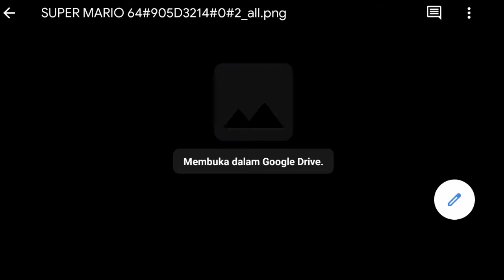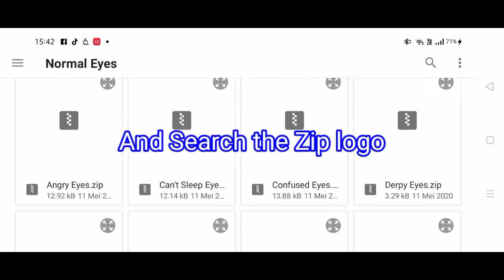How to pull off M logo in sm64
the code
SUPER MARIO 64#905D3214#0#2_all.png

ok